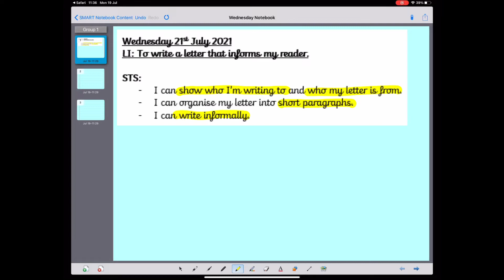Year 2 - English - Wednesday 21st July 2021